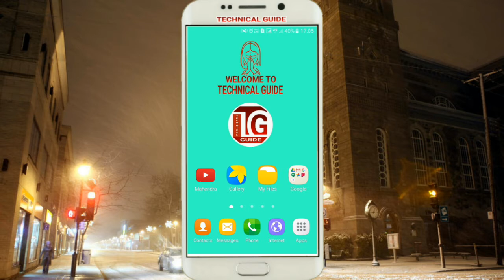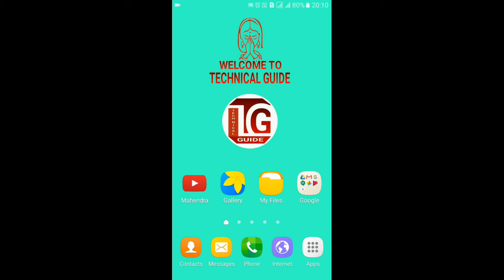Jio ki lifetime free service ll जियो की लाईफ टाईम फ्री सेवाए ।। technical gujju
Dosto es video mein maine Jio ki lifetime free service ke baremein jankari di hai ummid hai video aapko pasand aayega.  Dhanyawad.